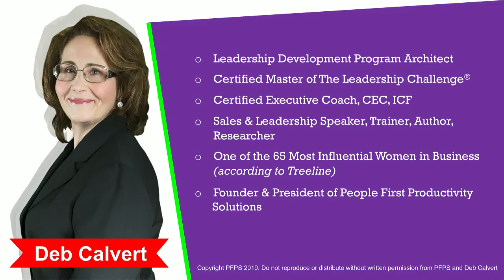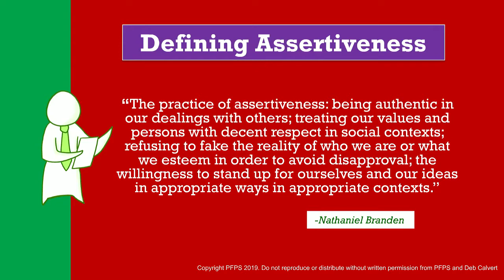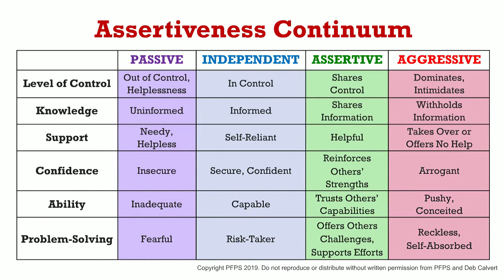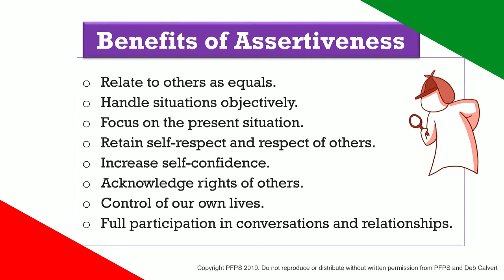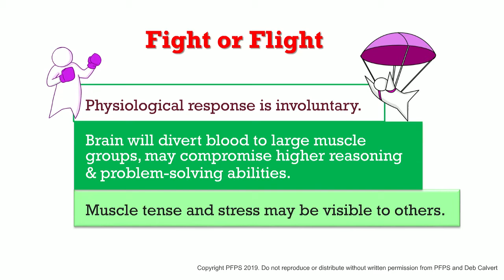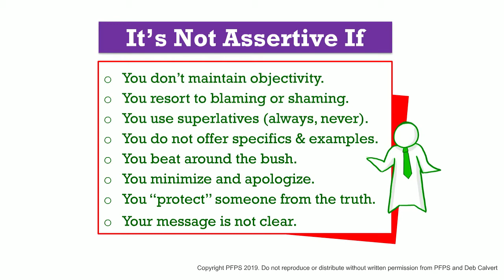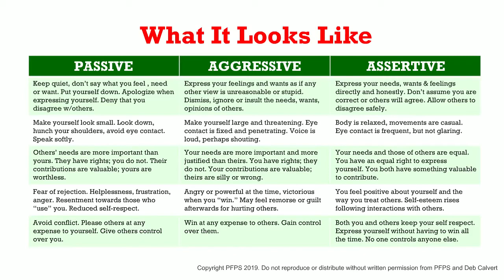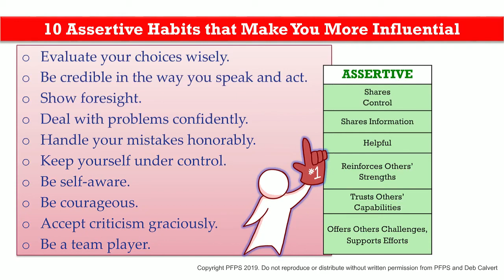Assertiveness & Influence Skills for Everyone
"Want to make an impact? Need to make sure your voice is heard and your ideas are taken seriously? Time to change things up and you're not sure how to get others onboard?

No matter what your job role, personality type, level of experience... YOU can make the difference you want to make. You can persuade others and help them see your point of view.

This video will help you make clear distinctions so you won't cross the line between being assertive and obnoxious or aggressive. You'll learn how to be persuasive without feeling sales-y, selfish, or manipulative. This is all about YOU getting what you want while also helping others get what they want, too. That makes you a leader!"